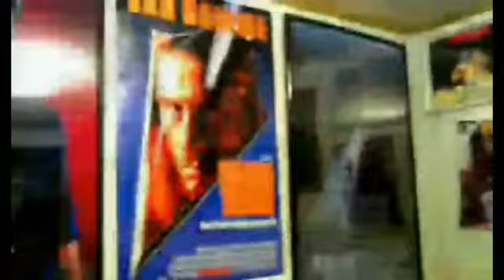Astro Boy (2009) Movie Review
This is a Paid Requested Review for Lucas.

Astro Boy is a 2009 American computer-animated superhero film loosely based on the manga series of the same name by the Japanese writer and illustrator Osamu Tezuka.

 It was produced by Imagi Animation Studios, and directed by David Bowers, who co-wrote the screenplay with Timothy Harris. Freddie Highmore provides the voice of Astro Boy in the film[6] alongside the voices of Kristen Bell, Nicolas Cage, Bill Nighy, Matt Lucas, Eugene Levy, Nathan Lane, Samuel L. Jackson, Charlize Theron, and Donald Sutherland.